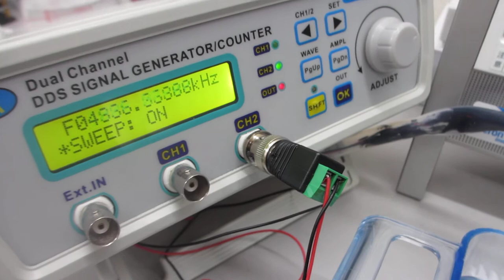オリジナル超音波プローブの超音波伝搬特性テスト（ultrasonic-labo）